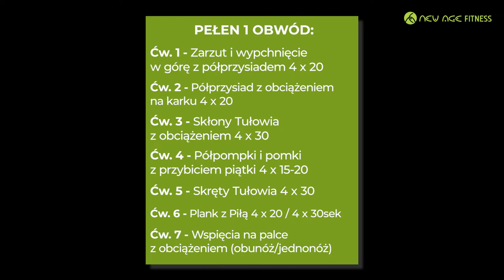Trening Rodzinny z Dziećmi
Zaangażowanie dzieci  w nasze ćwiczenia ma wiele pozytywnych aspektów. Sprawdźcie jakich...:)